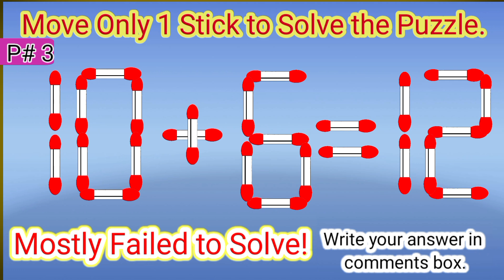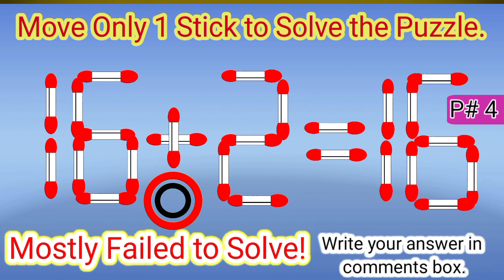Solve the puzzle by moving 1 stick|Fun with Matchsticks|Test your IQ with puzzle